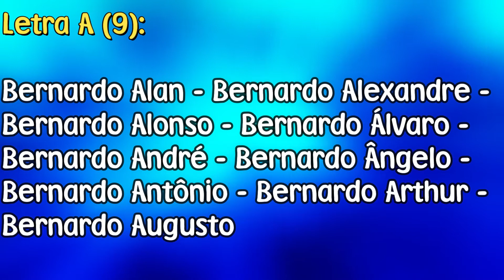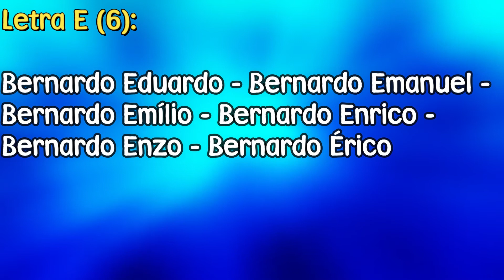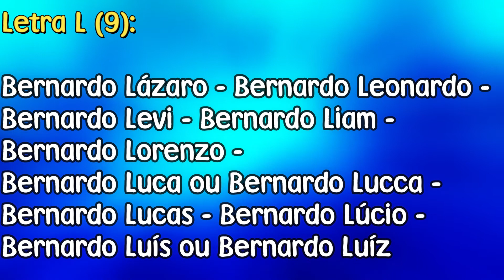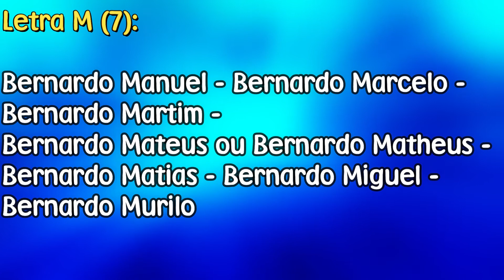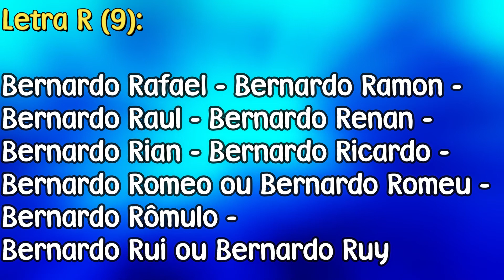100 NOMES COMPOSTOS PARA BERNARDO - [NOMES COMPOSTOS]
100 nomes compostos para o nome "Bernardo".
100 compound names for the name "Bernardo".
100 nombres compuestos para el nombre de "Bernardo".